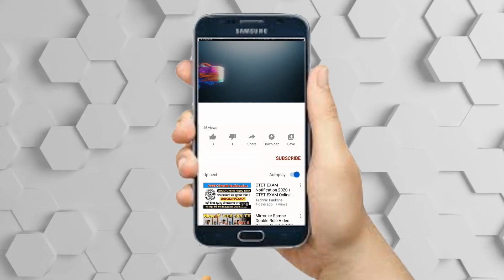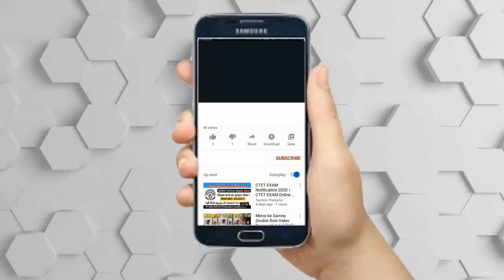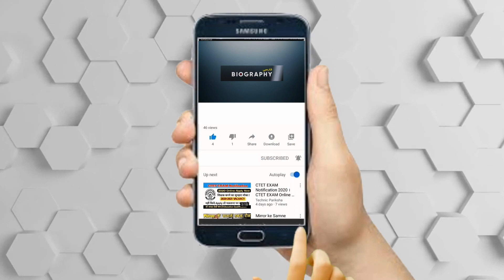بیوگرافی جذاب و شنیدنی از فریماه فرجامی تک ستاره سینمای دهه 60